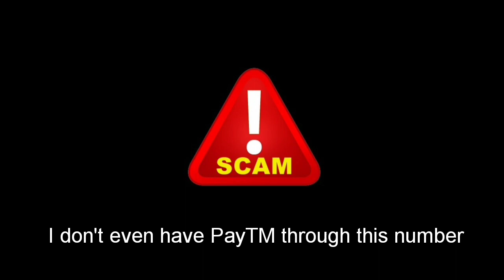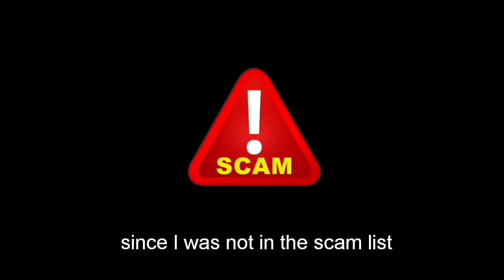I Called to get scammed | Awareness | KYC update | Know how to handle a call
In this video, you will see how I handled a scam call. Do not share any details over the phone to anyone. Be safe and be alert. Let me know your thoughts. You can always get in touch with me on my